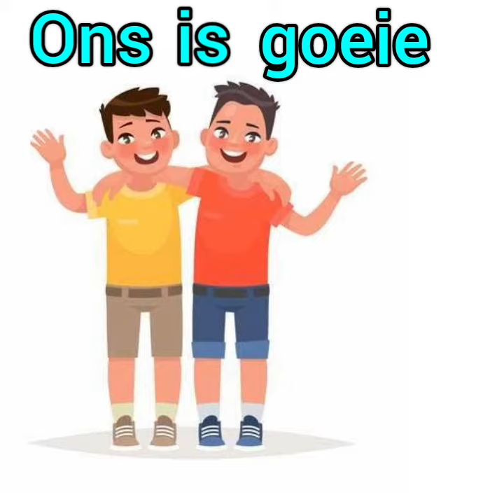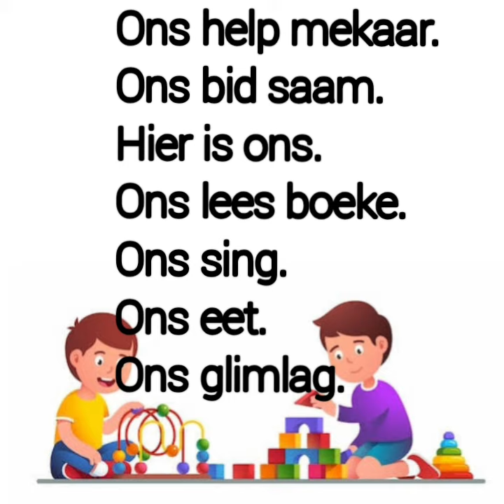Gr.1-3 Afrikaans FAL My maats ( Lees en praat)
Gr.1-3 Afrikaans FAL My maats. Kom ons lees en gesels oor ons maats.